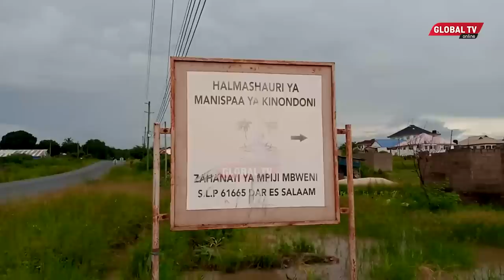BRIGEDIA Mstaafu wa Jeshi Anavyoteswa na MAFURIKO, Amuomba Msaada RAIS MAGUFULI.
Zaidi ya familia 50 zipatazo hamsini eneo la Mbweni Teta,jijini Dar es Salaam wamekumbwa na mafuriko kutokana na mvua zinazoendelea kunyesha jijini Dar es Salaam. Wakiongea na Global TV mmoja wa wakazi hao amesema wamekuwa wakiteseka na adha hiyo kuanzia mwaka 2016